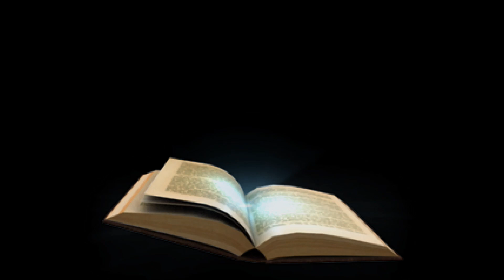【ゲッターズ飯田】※●●座の人おめでとうございます！2023年何をやってもうまくいく最強星座トップ３を超最速で発表します。この星座を持つ人に近くにいるだけで勝手に運がよくなります「五星三心占い」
※こちらが今回動画の中で紹介させていただいた本でございます。
自分と自分の周りの人を占って2023年を激変できる最強の一冊！
ゲッターズ飯田の五星三心占い2023完全版

遂に出ました！ゲッターズ飯田氏最新刊！2023年(令和五年版)のあなただけの占いブックです。
全１２星座の中から自分の2023年の運命を先に知って準備しましょう！
※紙の書籍には、巻末に「ヒミツの袋とじ」がついています( ﾟДﾟ)

☆表紙は今年もあなたのラッキーカラー！持っているだけで運気が良くなる「ラッキーアイテム」になります！
☆この1冊で、あなたの基本性格から、2022年後半(9月～)と2023年をどのように過ごせばよいかまで、すべてわかりますよ(*^-^*)

※2023年最新版！あなた専用の運勢本をお探しの方はこちらです。
2023 金の羅針盤座

2023 金の鳳凰座

2023 銀のイルカ座

2023 銀の時計座

2023 銀の鳳凰座

2023 銀のカメレオン座

2023 金のイルカ座

2023 銀のインディアン座

2023 金のインディアン座

2023 銀の羅針盤座

2023 金のカメレオン座

2023 金の時計座

芸能界最強の占い師が送る最強の開運手帳!
手帳だからゲッターズ飯田の開運アドバイスを毎日持ち歩けます!

「驚くほどよく当たる」と話題騒然の「五星三心占い」2023年手帳版。
デートや仕事など日々の予定を決める際、運気の流れを知っているかどうかで結果が大きく変わります。
年間運勢、月間運勢、開運3箇条はもちろんゲッターズ飯田の「開運アドバイス」も365日(毎日 )収録。★と×の数で日々の運気が 細かくわかる
運気ゲージも掲載されています(手帳版限定)
五星三心占い開運手帳2023 銀の鳳凰座

五星三心占い開運手帳2023 金の時計座

五星三心占い開運手帳2023 銀の時計座

五星三心占い開運手帳2023 金の鳳凰座

五星三心占い開運手帳2023 銀のイルカ座

五星三心占い開運手帳2023 金のイルカ座

五星三心占い開運手帳2023 銀のカメレオン座

五星三心占い開運手帳2023 金のインディアン

五星三心占い開運手帳2023 金の羅針盤座

五星三心占い開運手帳2023 金のカメレオン座

五星三心占い開運手帳2023 銀の羅針盤座

五星三心占い開運手帳2023 銀のインディアン座

心が弱っている方へ…心の栄養になる本
ゲッターズ飯田の占いよりも大切な話 ただそう思っただけ 単行本（ソフトカバー）

いきなり臨時収入がやってくると話題の本
ゲッターズ飯田の金持ち風水 単行本 –

ゲッターズ飯田の運命の人の増やし方 単行本 –

ゲッターズ飯田の運命を変える言葉

ゲッターズ飯田のあなたのこたえ合わせ占い 60の人間性ニックネーム

このチャンネル『明日を照らす言霊』はAmazon.co.jpを宣伝しリンクすることによって紹介料を獲得できる手段を提供することを目的に設定されたアフィリエイトプログラムである、Amazonアソシエイト・プログラムの参加者です。